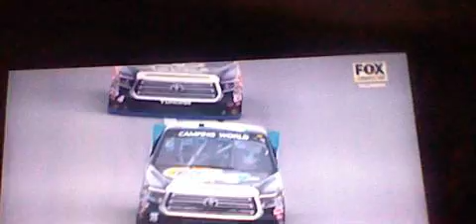2017 NCTWS Fred's 250 Reaction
PARKER KLIGERMAN WON?!?! HOW IS THAT POSSIBLE!?!?!?